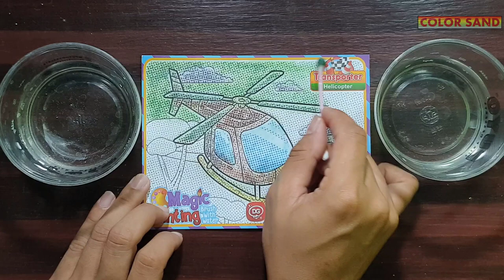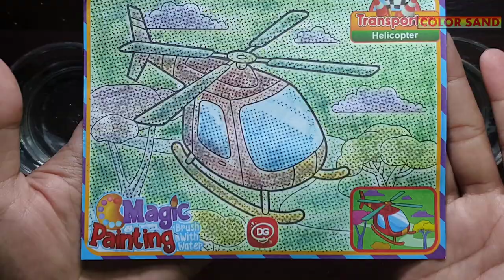Drawing, Painting and Coloring a Helicopter for Kids & Toddlers - How To Draw, Paint a Helicopter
Learn the Basics of Drawing and Coloring for Kids and Toddlers
very cute helicopter. I love to draw and paint helicopters. Let's draw, paint this colorful helicopter together